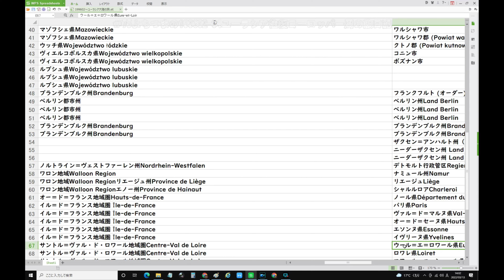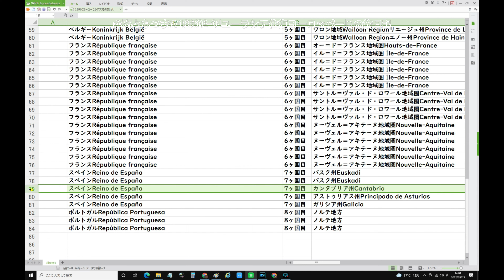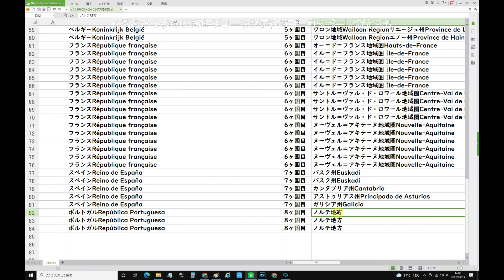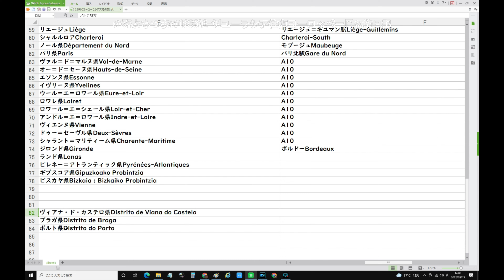75よちつまの199602 04ユーラシア往復ヨーロッパ一周の旅日記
7/4(火) 11:18更新

九州は災害警戒 東日本は急変注意
37
札幌のホテル遺体 衣服持ち去りか
695
ウの著名作家 ミサイル攻撃で死亡
NEW
子のウイルス感染増 小児科ひっ迫
773
伝統か虐待か アヒル取りに批判
1023
懐かしすぎる 昭和レトロ柄に反響
NEW
80
大谷とダル 豪華なブルペン共演
NEW
108
きゃりー30歳 結婚で得た拠り所
NEW
147

ジャニーキムたっ君、山手線大井町駅構想、静岡県内こだまのみ停車化構想、余った税収で株を買うってどういうこと？
ドラゴンクエストビルダーズ2、ドラクエ、ウクライナ、コロナ、安倍教信者、トランプ、バイデン、　プーチン、ドローン、　男はつらいよ、消費税は利権の塊,、電通政治、利権のためだけの値上げラッシュ　　都知事Colabo、おすすめ、切り抜き、ルーティン、こうなります、爆誕、マスク依存症、】、【、ルフィー、ＷＢＣ,高市、グーグルテレビ局買収？、ザイム心理教、歩行者にも厳しい黒タクシー、芸能界闇投資、消費税の孫SZM、とにかく出たがりだけの嫌われエモン、静寂を平気でぶち壊すキャリーバッグを引きずる頭の悪いあなた、自分自身が敏感になっていることに気が付いていないあなた、自己満足のためだけに他人に謝罪を求めるあなた、ウラゴネ付き正式採用、相棒金田一化構想,ビックシテイーグリーン、エロヨガ、図に乗る生き甲斐ユーチュバー、安易な音楽ビジネスが付いてくるランドアニメ、人生の経験を活かせない老人たち、人力IT, ジオラマ食堂、、ヤミナベ　、闇鍋　、山田社長、闇鍋ジャーナル、イッキ見,ゼレンスキー、サミット、広島.バフムト,蛭子能収さんかと思えば天皇だった
広末、ユーチューブで遊ぶ国会議員、プリゴジン
戦争依存症,領土欲張り国家,サムネにイチイチ自分の顔ユーチューバー、独裁化インフルエンサーの悲劇、広告代理店にハメられた芸能人,
週刊誌と広告代理店とタレントの自作自演ショー